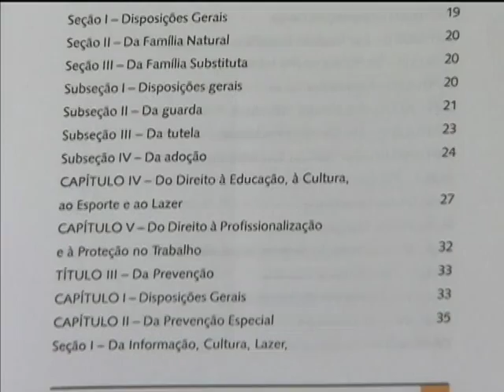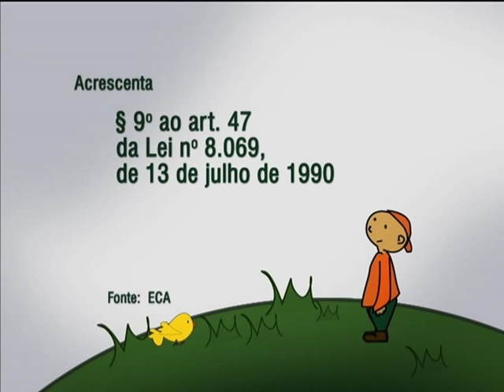Crianças e adolescentes com deficiência ou doença crônica terão prioridade no processo de adoção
NBR NOTÍCIAS - 06.02.14: Uma lei publicada nesta quinta-feira (6) vai garantir prioridade na adoção de crianças e adolescentes com deficiência ou doenças crônicas. O objetivo da medida, que agora faz parte do Estatuto da Criança e do Adolescente, é acelerar a tramitação dos processos. Segundo o Conselho Nacional de Justiça, existem 5.446 crianças e adolescentes aguardando adoção no Brasil, os dados mostram que há mais de 30 mil pretendentes a adotar uma criança. O tempo médio de adoção no Brasil é de um ano.